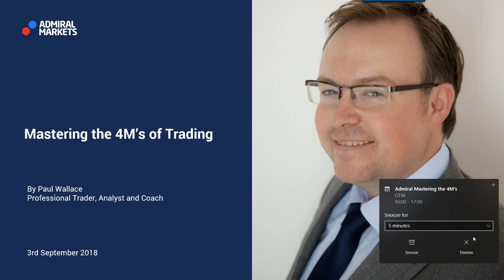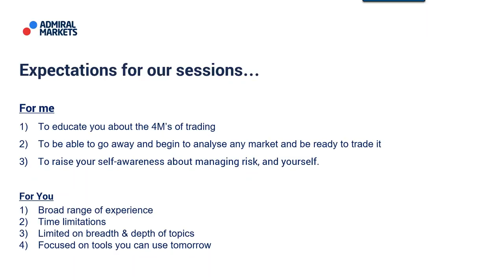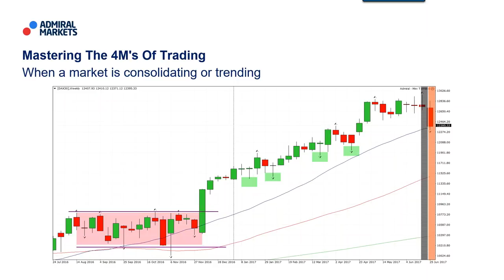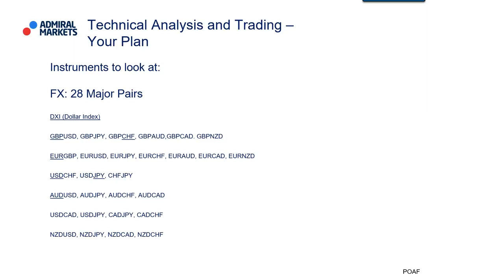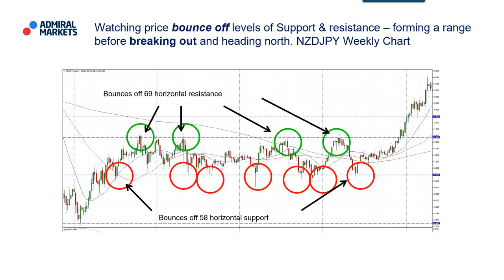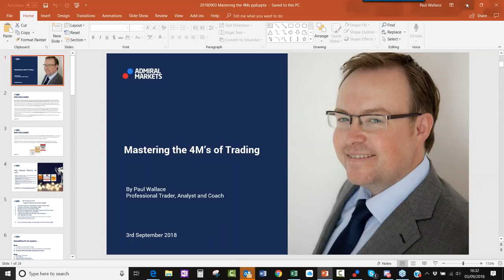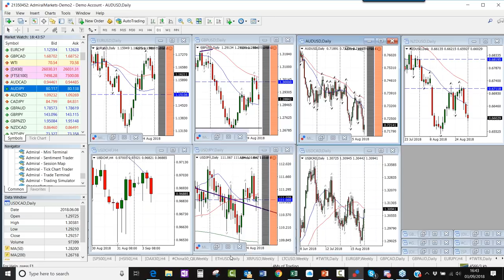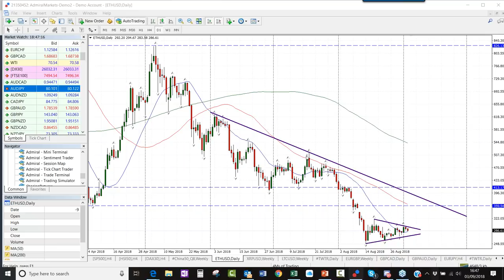Mastering the 4Ms of Trading | (Session 6)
Long-term trading success occurs when a trader finally masters the management of the 4M’s of Trading. Join professional trader and coach Paul Wallace as every week he discusses trading concepts through the prisms of:

Markets
Method
Money
Myself

For traders joining us, you’ll be able to view how to blend a mix of market analysis, trading methods, risk management and trader psychology to help you develop your own trading skills and confidence.